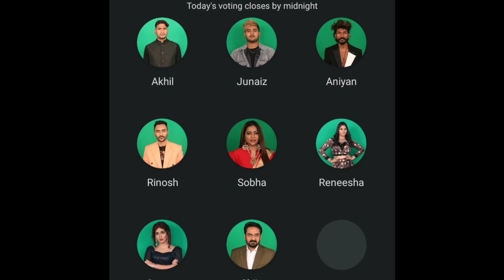🔴LIVE:ശോഭ പെട്ടു🤣Voting Results Today 7:00PM | Bigg Boss Malayalam Season 5 Vote Result